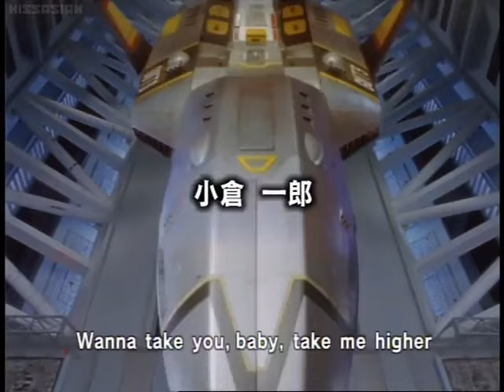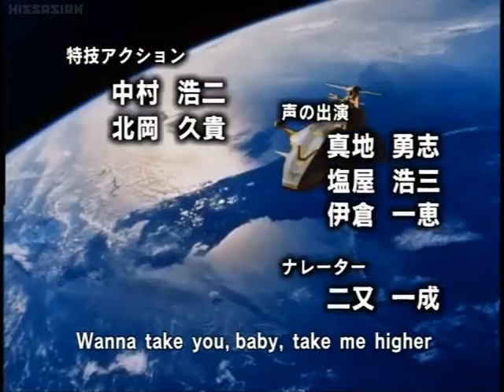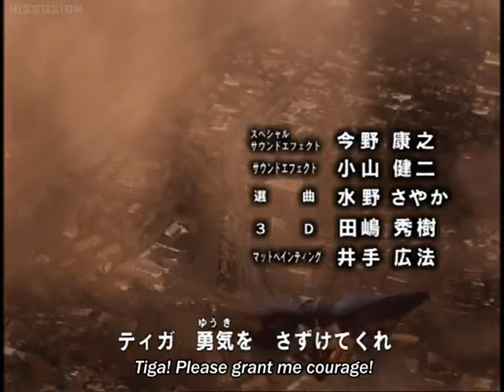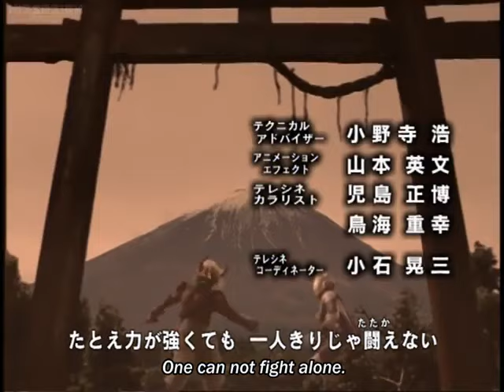Ultraman Tiga Episode 51: Master of Darkness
Ultraman Tiga Episode 51:

TBA

Credit: KissAsian